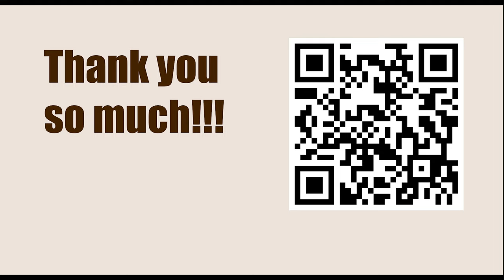Tata Steel Chess Tournament 2023 - Round 8 || Fabiano Caruana vs Magnus Carlsen